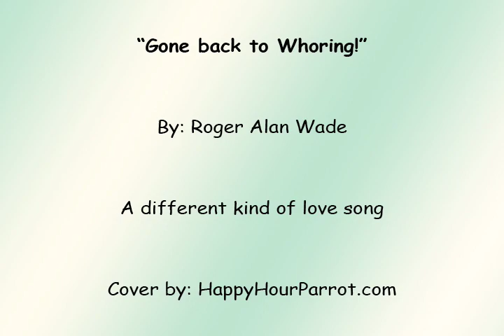Gone back to Whoring!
Raw, humorous, down to earth "love song" from Roger Alan Wade, who writes awesome original material! This cover of "Gone back to Whoring" is attempted by a huge fan...HappyHourParrot.com Thanks Roger for your really brilliant songs!